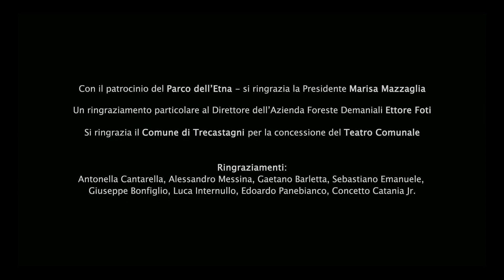MASSIMO DA' - NON MI ASPETTAVI (official videoclip) 2015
download disponibile su tutti i digital-store

* Regia e montaggio : Ence Fedele & Aldo De Luca

* Location: Teatro Comunale di Trecastagni  / Bosco delle Betulle - Monti Sartorius (ETNA)

* con il Patrocinio del Parco dell'Etna - si ringrazia la Presidente : MARISA MAZZAGLIA.

* un ringraziamento al Direttore del'Azienda delle Foreste Demaniali : ETTORE FOTI.

* Prodotto e realizzato dall'etichetta : PiumeBiancheMDB

* Assistente di produzione: Sebastiano Torrisi.

* casting: Sabrina Consoli e Salvo Foresta.

con: Mary J.Lopis, Raffaella Scudero, Angelika Meros, Maria Platania, Gresya Jacqueline Cannizzaro, Sebastiano Torrisi, Flavia Randa Cuore, Erik D'Antoni, Renè Pompigna, Melissa Catania, Joleania Sciuto, Alessia Panarello, Melania Panarello, Ninfa Impetuosa Vasta .

Arrangiamento: Paolo Muscolino
Chitarra acustica: Paolo Muscolino
Chitarra elettrica: Luca Galeano
Basso: Claudio Nicotra
Batteria: Davide Bucceri

* Prodotto e realizzato da "PiumeBianche M.D.B.”
* registrato  da Paolo Muscolino c/o Orange studio (di Paolo Muscolino) & Castle Rock studio (di Ignazio Schirone).

* Mixato da Paolo Muscolino c/o Orange studio.

* MASTERING : RICCARDO SAMPERI c/o TRP

(questo brano come l'intero progetto è dedicato a MARCELLO)